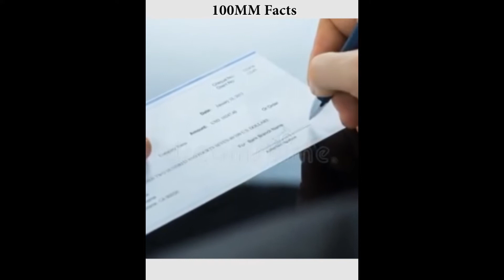మీరు ధనవంతులు కావాలంటే ఒకసారి ఈ video చూడండి |🔥Bill gates interview